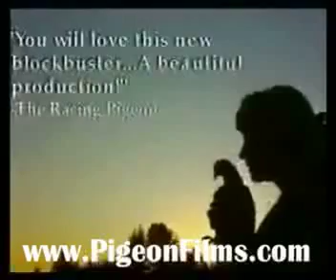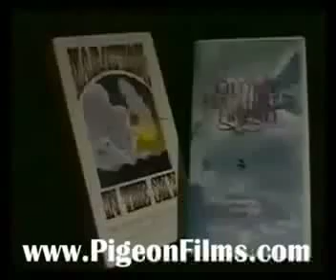Pigeon Films (History): "Oldest Feathered Friend" Trailer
An unforgettable journey into the world of pigeons and people.  Narrated by Jimmy Smits.  This collector's edition DVD is a great program for the pigeon enthusiast. Includes the classic pigeon racing documentary MARATHON IN THE SKY and the award-winning OLDEST FEATHERED FRIEND.  Added special features include an interview with writer/director Jim Jenner plus incredible aerial shots with never before seen footage of racing pigeons in flight. Over THREE HOURS of award-winning documentary material.  A must for the pigeon fancier!